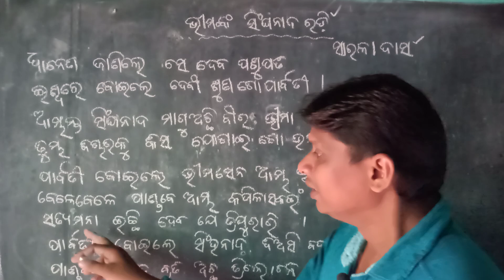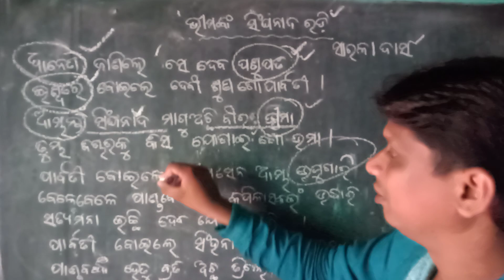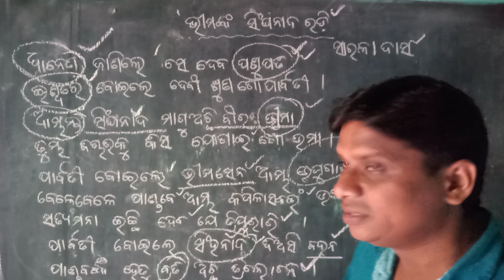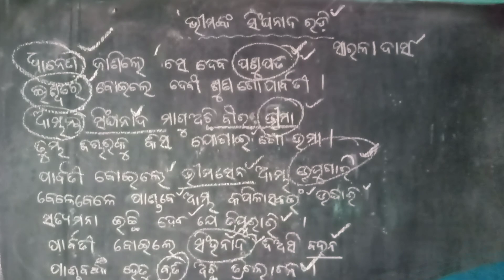Mil//Odia//10th//Bhimanka singhanada radi //Part-2//Sarala Das//ଭୀମଙ୍କ ସିଂହନାଦ ରଡ଼ି//ସାରଳା ଦାସ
Odia Adhyayan
Odia Adhyan
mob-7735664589